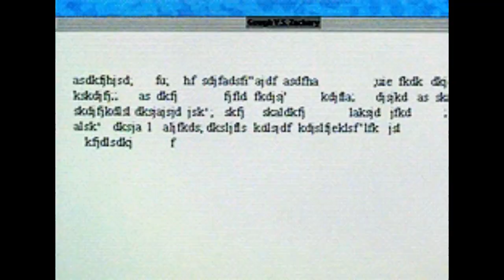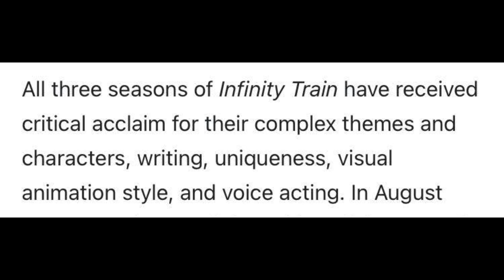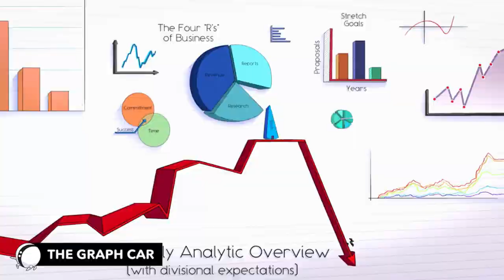infinity train book 3 shook the table. let's discuss.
what's good, ya'll? it's chenoa from nyc..

i know, i've been MIA but i'm back!

this​​ video was also finished back in december 2020, so its been a while but is still relevant!
2/22 update: just found out that we're getting book 4! :)

for those of us who know and love infinity train, we've been entertained for the last couple of years through each adventure. however, after book 3, it looks like plans for the series to continue are up in the air & i'm concerned. let's discuss!

if you're reading this, comment a statue of liberty emoji so i know its real!